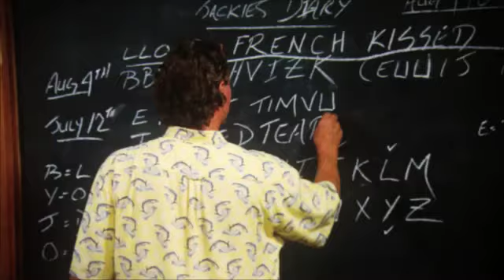To Catch A Killer Ep 104 Cold Case: Jackie English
The 1969 murder of Jacqueline English, who disappeared after working the evening shift at a department store, shattered her family. Her killer was never brought to justice, and that continues to haunt Jackie’s now 60-year-old sister, Anne, whose drive to catch Jackie’s killer remains as strong as ever. Anne hands over Jackie’s diary, giving Mike and his squad her blessing to thaw out this cold case. Will the secrets within the pages of her diary contain clues to her death?